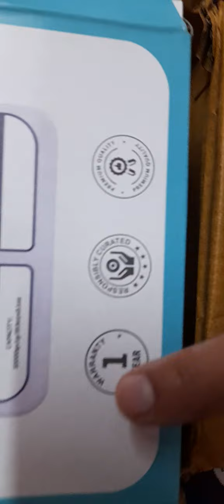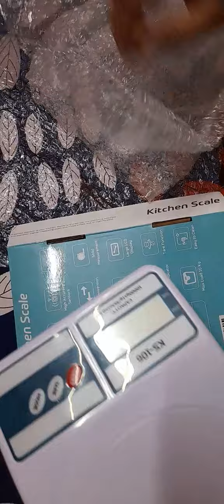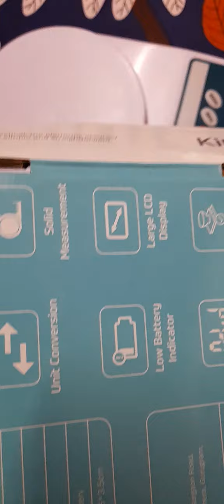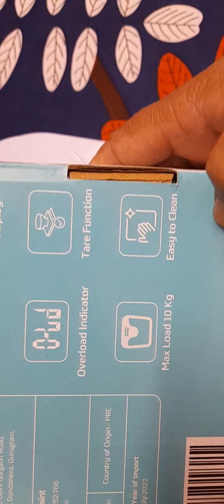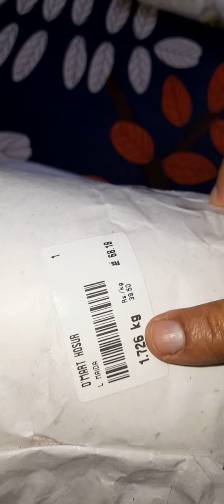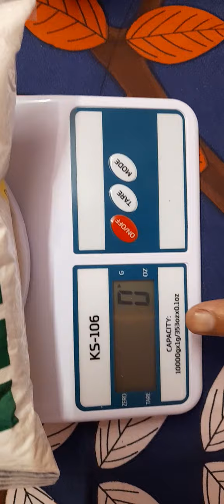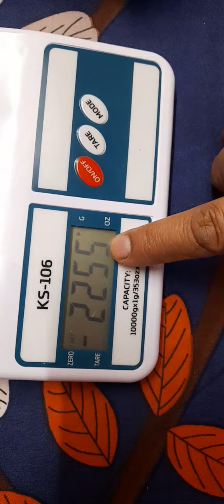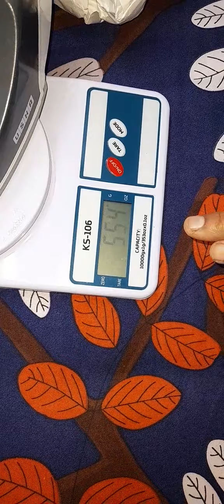small scale weighing machine in just 200rs 😃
This weighing machine which is small is having a capacity of 10kg maximum load which is quiet impressive and with a 1 year warranty which is unexpected and unbelievable.

This is a quality product and with a very affordable price.
This a light weight machine used with battery cells to run.

This is a pocket saving product with good quality.

You can buy this product from flipkart,the link is given below👇🏻

Take a look at this buyerchoice Kitchen Scale Balance Multi-purpose weight measuring machine Weighing Scale Weighing Scale on Flipkart